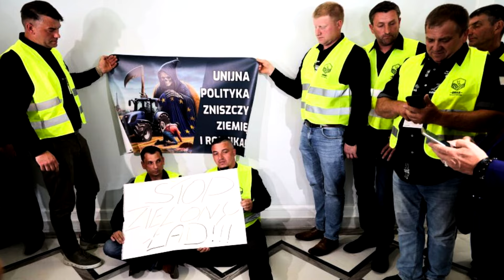ROLNICY POKAZALI SIŁE W BRUKSELI!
Europejscy rolnicy protestowali dziś w Brukseli. Sprzeciwiają się oni m.in. ustaleniom Zielonego Ładu i zalewowi produktów rolnych z Ukrainy. Polskę reprezentowała spora grupa osób